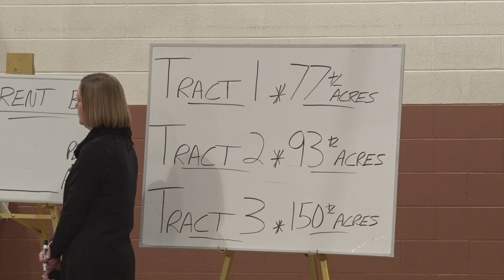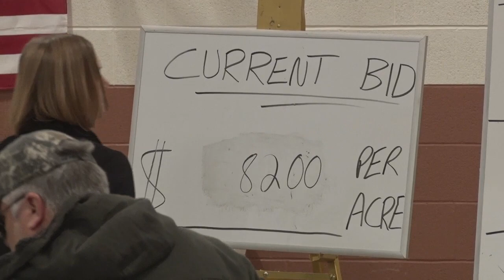320 acre Cerro Gordo County land auction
Behr Auction Service, LLC conducts a land auction in Dougherty, Iowa. 320 acres sold for $2,451,100. Auctioneers Cory Behr and Dennis Behr.